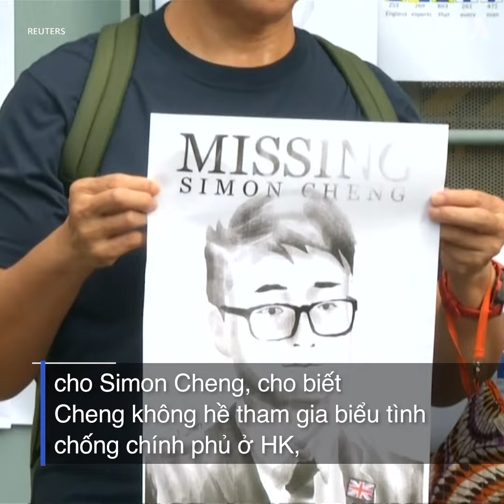Biểu tình đòi trả tự do cho công dân Hong Kong bị TQ bắt giữ (VOA)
Tin tức Nếu không vào được VOA, xin các bạn hãy vào để vượt tường lửa. Hàng chục người hôm 21/8 biểu tình trước toà Lãnh sự Anh ở Hong Kong, kêu gọi chính phủ Anh giúp yêu cầu TQ trả tự do cho nhân viên lãnh sự Simon Cheng, một công dân Hong Kong.

Anh Cheng tới Thâm Quyến công tác trong ngày hôm 8/8 bằng giấy phép du hành do Trung Quốc cấp cho công dân HK và Macao, theo lời bạn bè của Cheng.

Lần cuối cùng gia đình và bạn gái Cheng liên lạc được với anh là trước khi anh đi qua hải quan để lên tàu về HK. Bạn bè của Cheng tin rằng anh bị tạm giữ tại trạm tàu siêu tốc ở West Kowloon, thuộc HK.

Trạm tàu này gây tranh cãi trước khi mở cửa tháng 9 năm ngoái vì hành khách phải đi qua hải quan TQ để nhập cảnh HK. Một số người cho rằng điều này vi phạm chính sách “một quốc gia, hai chế độ", cho phép HK được tự trị cho đến năm 2047.

Phát ngôn viên TQ Cảnh Sảng cho biết anh Cheng “bị cảnh sát Thâm Quyến phạt hành chính, bắt giam 15 ngày” vì vi phạm luật an ninh công. Ông không cho biết thêm chi tiết nhưng cảnh báo Anh “chớ xen vào chuyện HK và can thiệp chuyện nội bộ của TQ" vì Cheng không phải là công dân Anh mà là HK, tức TQ.

Bộ Ngoại giao Anh bày tỏ “quan ngại sâu sắc” về tình trạng nhân viên của mình.

Max Chung, bạn và cũng là người tổ chức cuộc biểu tình đòi trả tự do cho Simon Cheng, cho biết Cheng không hề tham gia biểu tình chống chính phủ ở HK, sự kiện mà TQ cáo buộc Anh và các nước Tây phương xen vào chuyện nội bộ nước này.

Dozens of people gathered in front of the British Consulate General building in Hong Kong on Wednesday (August 21), calling for the UK government to help detained Hong Kong resident, Simon Cheng, who works as a staff at the consulate.